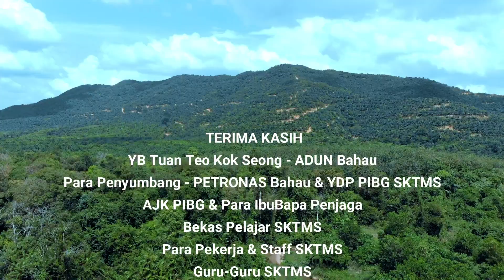Hari Sukan kali ke-18 (2020) SK Tunku Muda Serting, Bahau